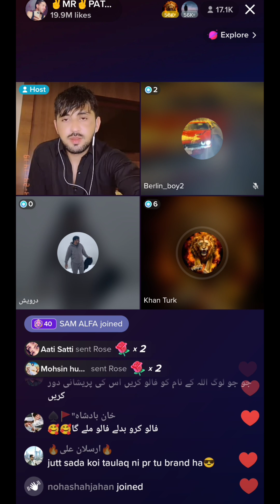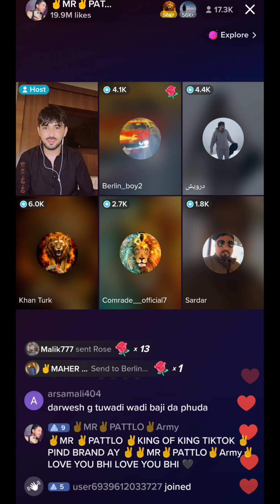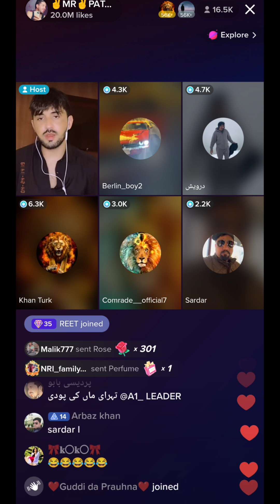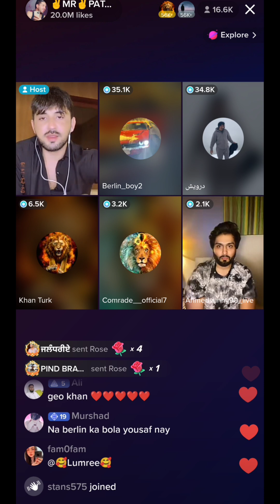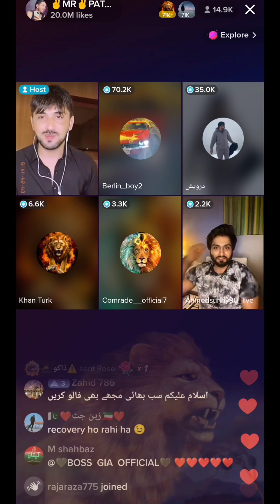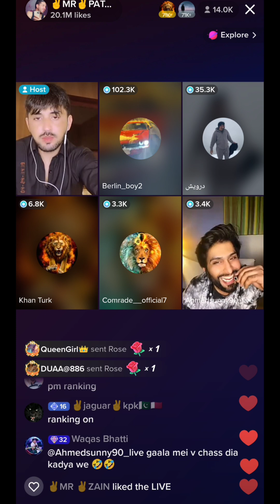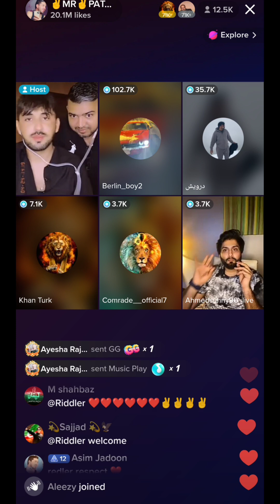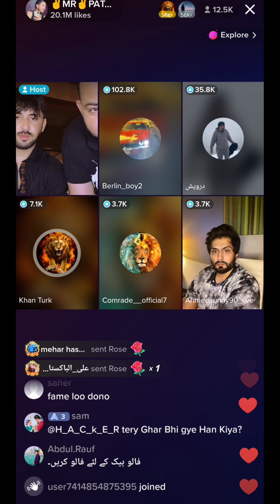Pattlo Brand || All Gifter Stand With Pattlo || TikTok Gifter